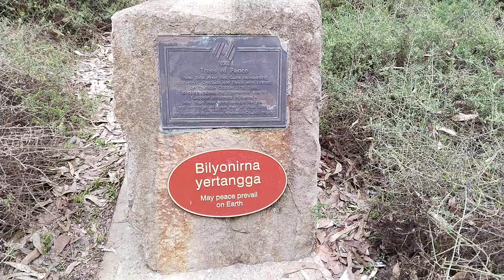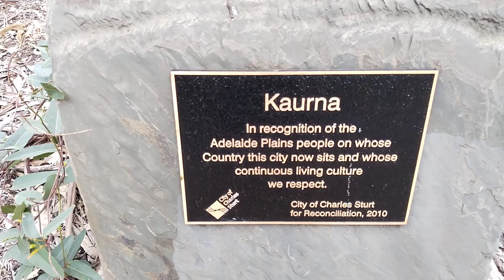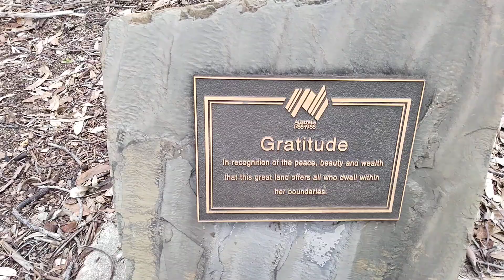Local river linea peace park